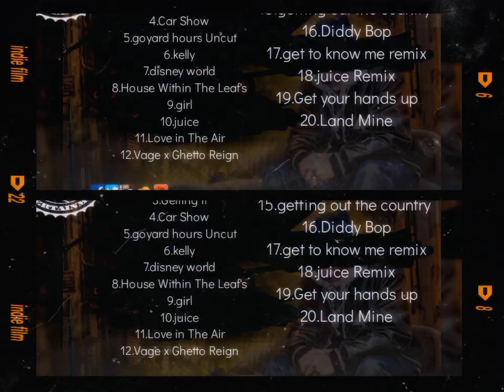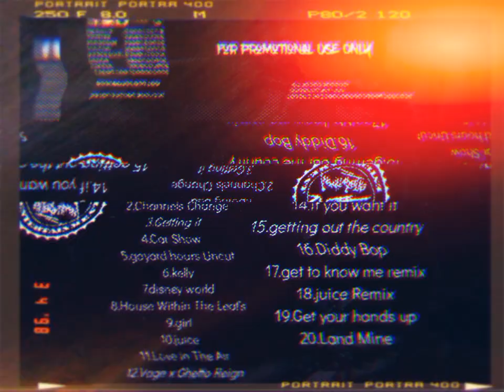jermin costor "Get To Know Me" Remix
Executive Producer: Jermin Costor
🌐Follow Via:instagram
🛍️SHOP & PURCHASE @
SHOP/PURCHASE EXCLUSIVE SNEAKERS:
(1) IPHONES